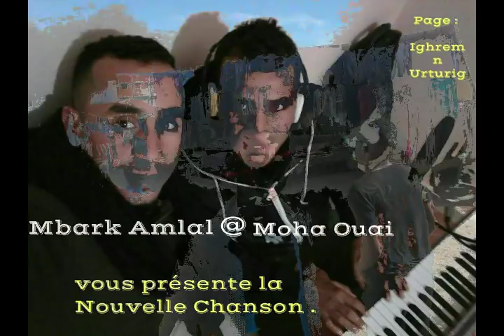Amaynou Ahidous Ourtourig 2018 " amsifad "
ahidous touroug 2017 | جديد احيدوس توروك 2017
ahidous touroug 2017 | جديد احيدوس ت